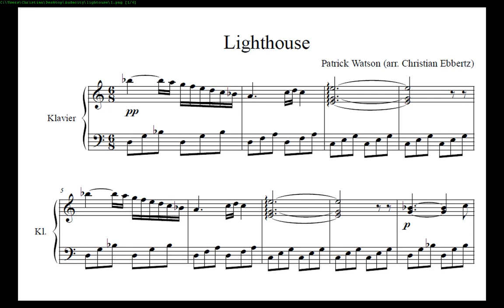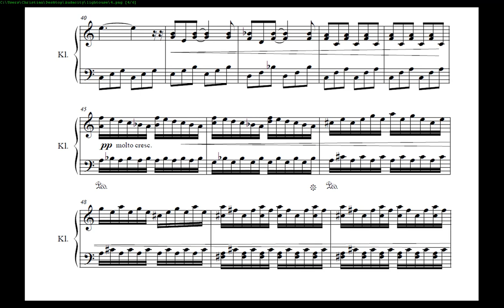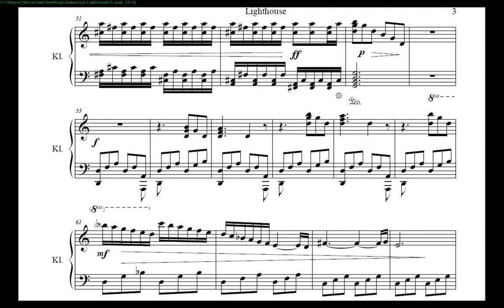Lighthouse (Patrick Watson) as a "real" piano piece (with music sheet for your skype piano lesson)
After Billie Eilish played it in her last concerts before "Corona", I thought it would be nice to make a real solo piano piece out of it, somewhat shortened and with a climax in the middle. There will be a lot of demand for it now, and I think it fits my old run down piano :)
If someone would like to get the pdf: please leave an email-adress in the comments (you can delete it later, if you like).